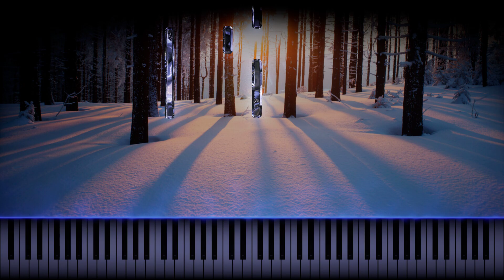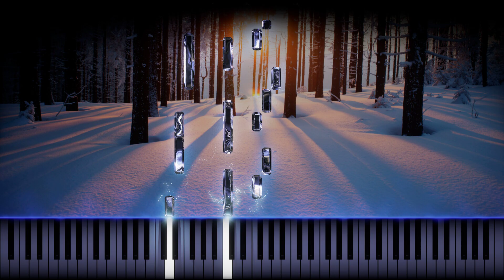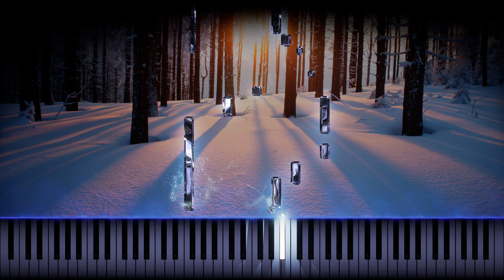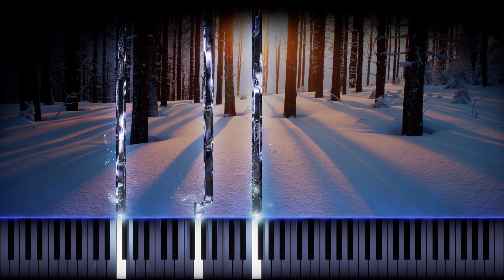Winter of '89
Discover my new solo piano record, an intimate and deep journey through neoclassical melodies. Written and performed in my home studio, these pieces were mostly composed at night, in an atmosphere of calm and reflection. Each note tells a story, an emotion brought to life in the silence.

musicsupervisors and syncagents : all music on my channel is one stop.